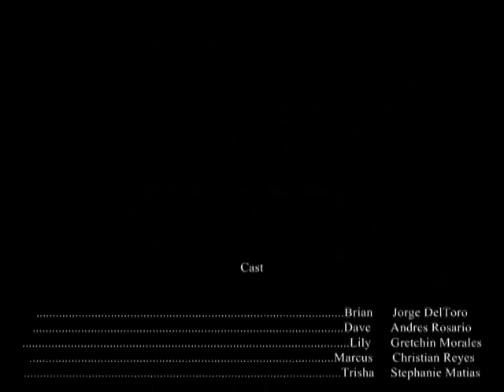UTN,MS - Episode 1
UTN,MS (Under These Nails, My Skin) is the miniseries about Brian,  a young adult growing up in a town filled by hate where deceit and racism are his neighbors. After the tragic death of Brians little sister, Dave (their older brother) sees his chance to finally manipulate his brother into becoming a skinhead but as time passes certain events make Brian think twice about where his loyalties lie and if he choose the right path by following his big brother.